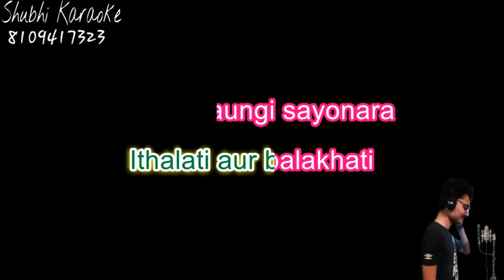sayonara remix karaoke (high quality)